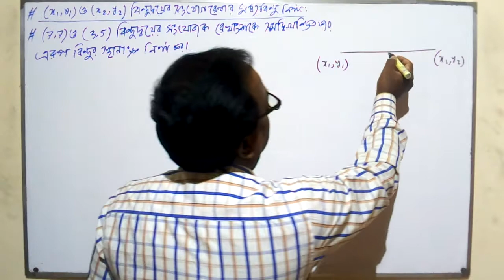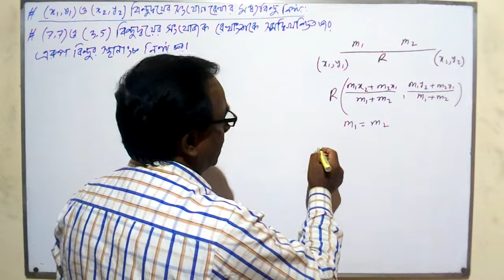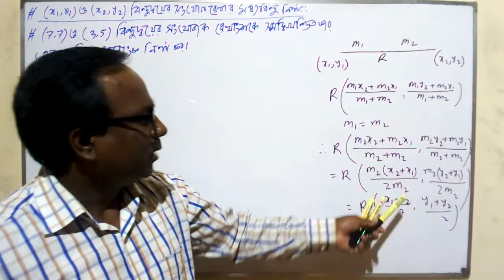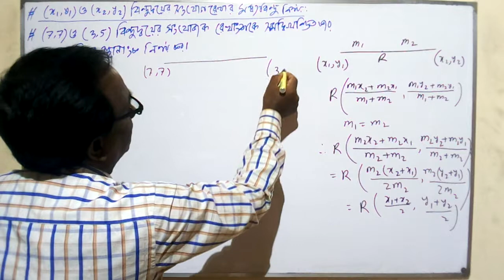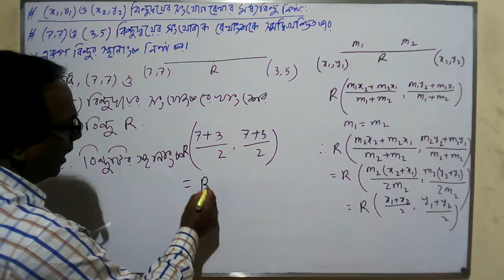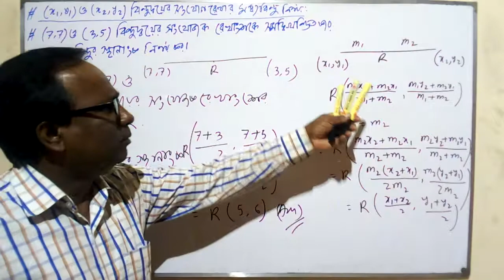HSC Math 1st Paper (Straight Lines) Lecture 16